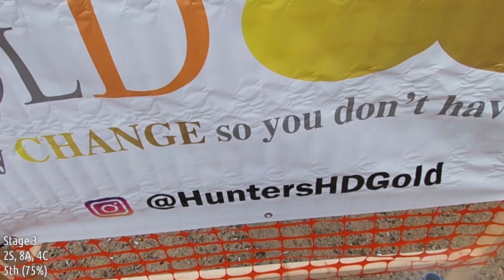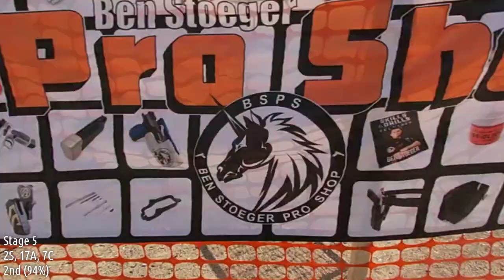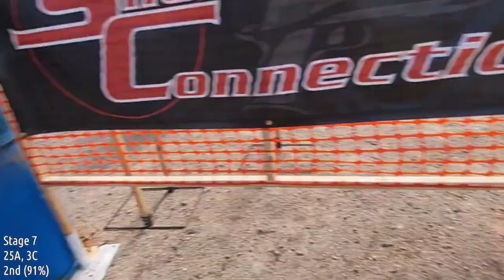2020 Carolina Classic | Production GM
Shot the NC Section match on staff day and worked stage 5 for the rest of the weekend.

Didn't really smash any stages out of the park, but chugged along well enough to finish third and RECLAIM THAT WHICH IS RIGHTFULLY MINE: the title of NC Production champ.

It'll be a few days, but I'm looking forward to doing the talkthrough of this match. The stages were all different and tested various skills, and for the most part I'm happy with how I executed each one.